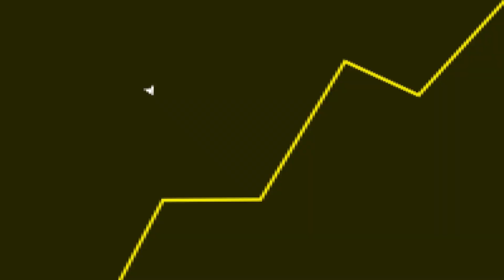O ESCONDERIJO SECRETO do Dr Connors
Fala galera! No vídeo de hoje teremos um corte comentando sobre Spider-Man 2.